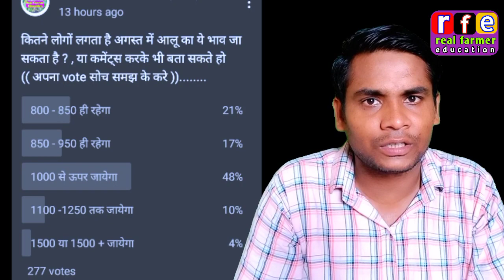मंडियों में आलू की आवक बढ़ने से रेट गिरे // potato rate today // आज का आलू का भाव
आलू के किसान अब क्या करे जानलो , यहां से आलू किसान सतर्क रहें,  मौका मिलते ही तुरंत action ले,